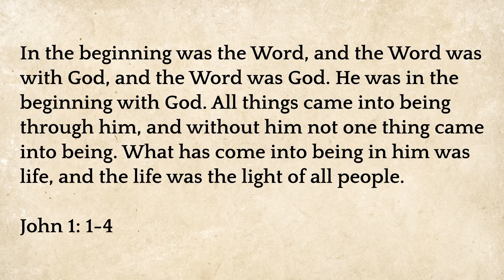"Who Do You Say I Am?: Jesus, Nature's Messiah" - Sermon by Rev. Stephen Milton, September 15th 2024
In this sermon, Rev. Stephen shows how early Christian art and scripture presented Jesus not just as a Messiah for human beings, but for animals and plants as well. The sermon features a prayer by Clement of Rome, a 1st century bishop, and numerous images from ancient catacombs, baptisteries and basilicas in Italy.